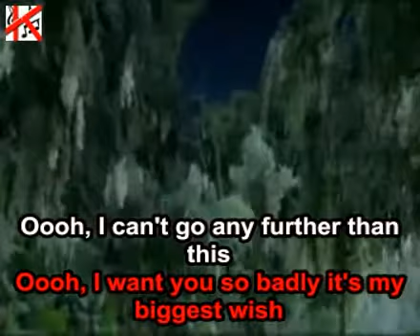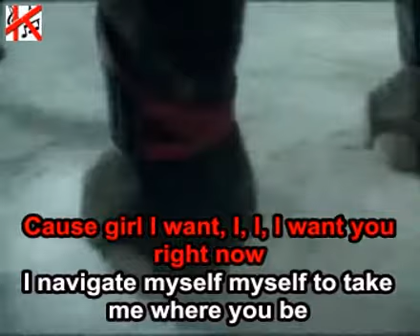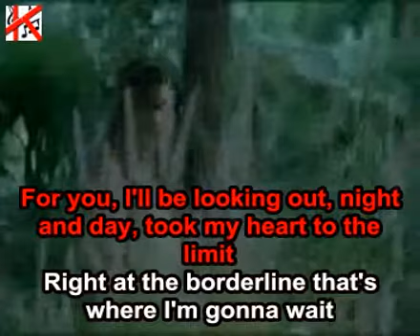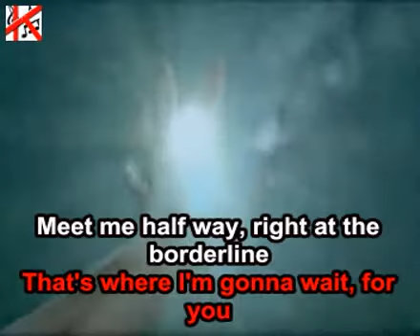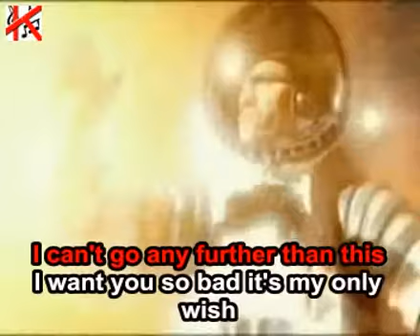Black_Eyed_Peas - Meet Me Halfway.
Karaoke Original with lyrics.